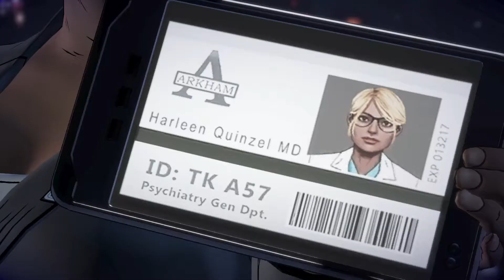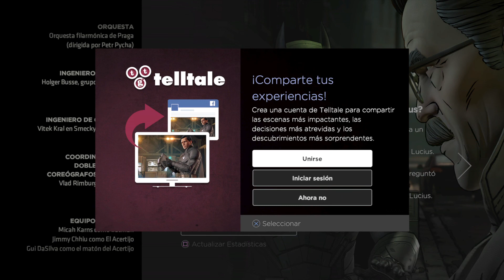Batman: El enemigo dentro PS4 Pro GAMEPLAY ESPAÑOL CAP. 1 PARTE 3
Batman: El Enemigo Dentro Capítulo 1 parte 3